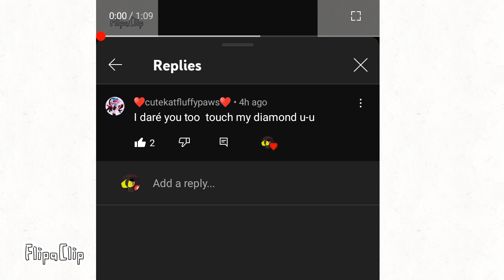q&a 4 + more dares